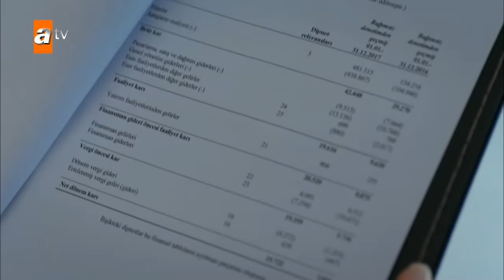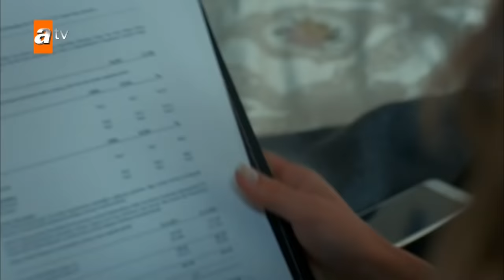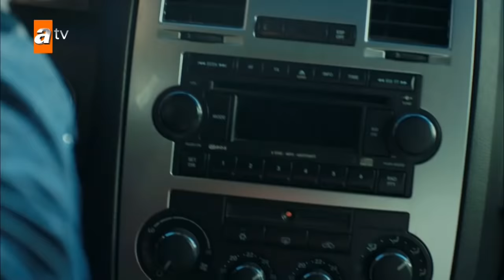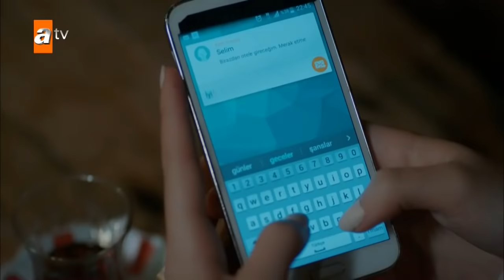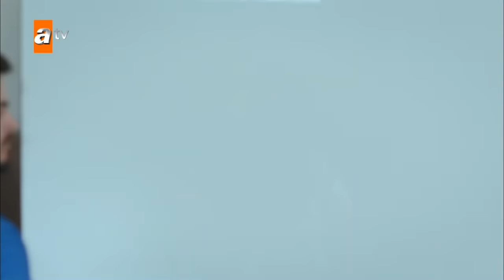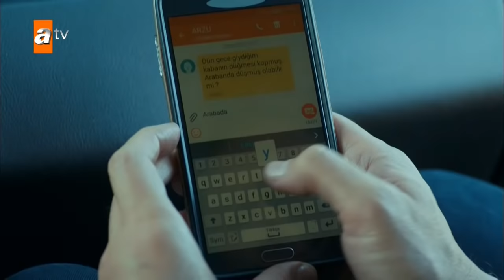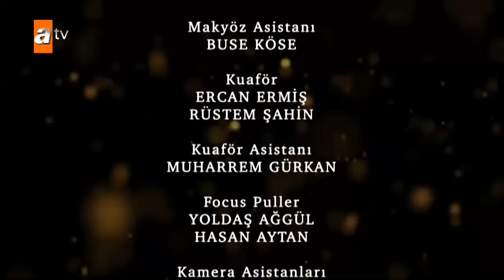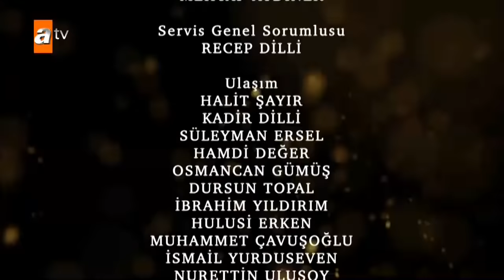Cennet'in Gözyaşları 11. Bölüm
Oyuncular:
Esra Ronabar
Berk Atan
Almila Ada
Zehra Yılmaz
Yusuf Akgün
Güler Ökten